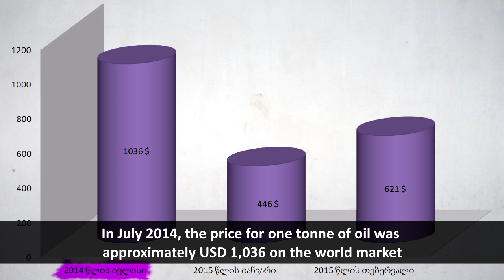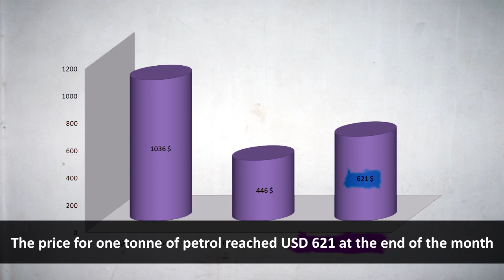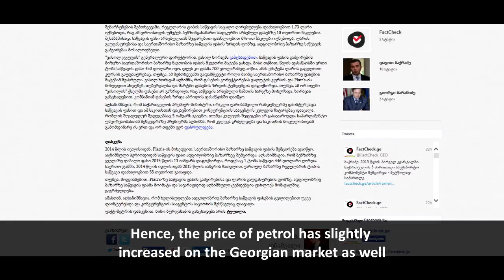What is the price of oil on the international and domestic markets